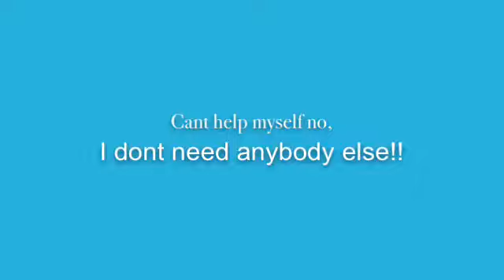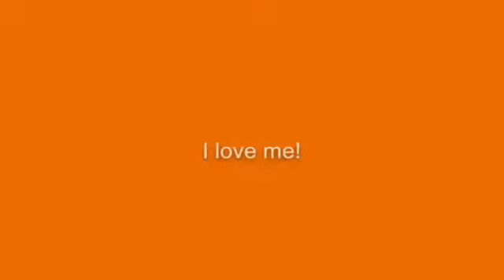"love myself" Lyric video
Fan video of "love myself"